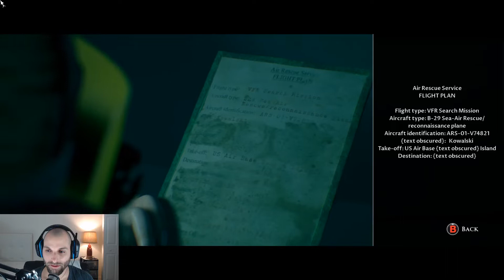SHiT 's Getting Real - MAN Of MEDAN Pt. 2